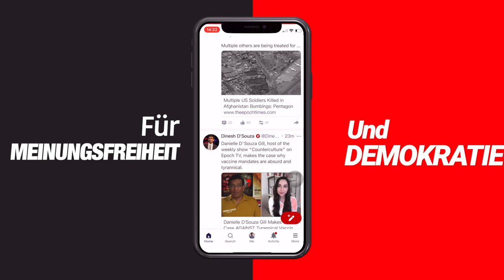Lauterbach gab für seine Impf-Briefe 50 Millionen aus: Selbst CSU sieht "übergriffiges Verhalten“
Das Video hat das Youtube-Gütesiegel für guten Journalismus: "Für Werbezwecke nicht geeignet".